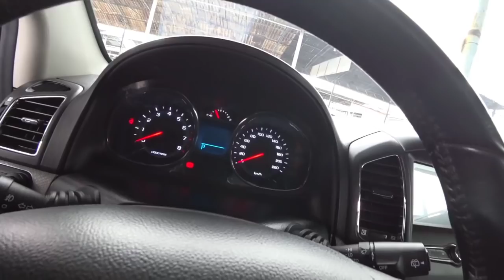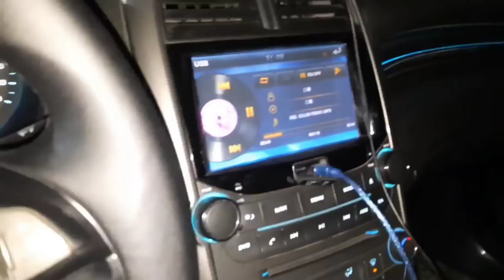15 MART SERGELI MASHINA BOZORI MALIBU 1 MALIBU 2 CAPTIVA TRACKER KRUZ NARXLARI VARIANT VA NAQTGA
канал макул келган бу́лса обуна бу́либ канални ку́ллаб кувватлайсизлар деган умиддаман мурожат учун админ 👇👇 телеграм ватсап канал ривожи учун 👇👇 uz card 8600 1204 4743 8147 XOLIKOV TILABOLDI visa 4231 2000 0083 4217 TILABOLDI KHOLIKOV